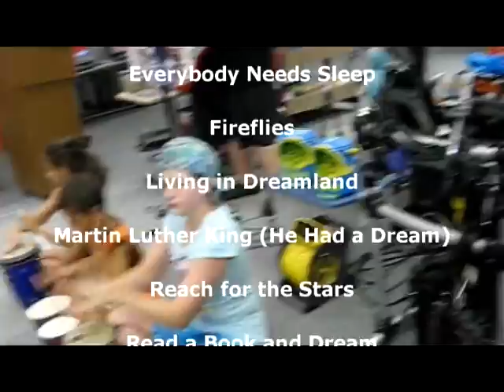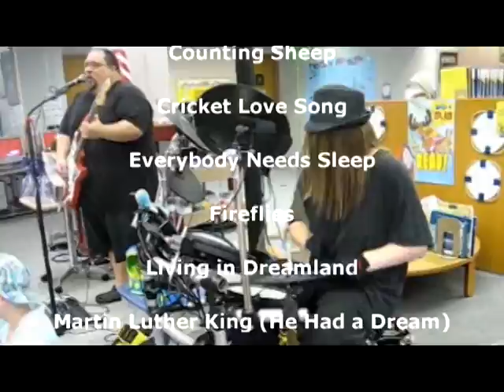2012 Summer Reading CD Promo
Sample of the 2012 library summer reading CD "Rock and Roll All Night" by children's rocker The Mighty Mr. Billy